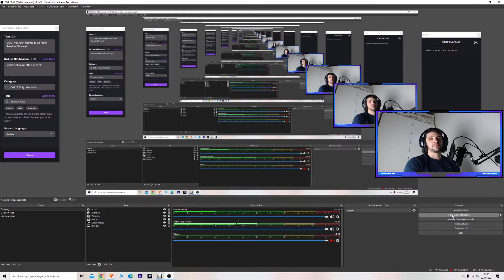Trovo il cheater UltraIstinto!!!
Vlad viene sconfitto da un player dai poteri incredibili, quasi divini. Giustizia sarà fatta? Lo scoprirete solo andando fino in fondo...